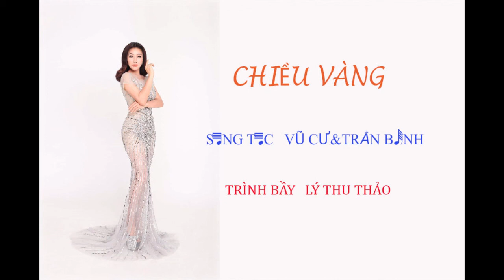VUCU TRANBINH 2 CHIEU VANG